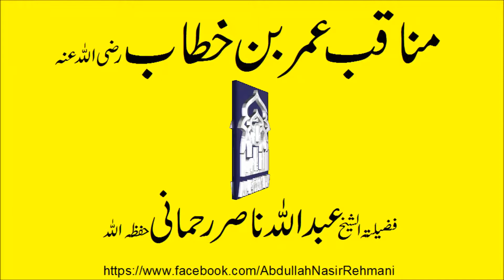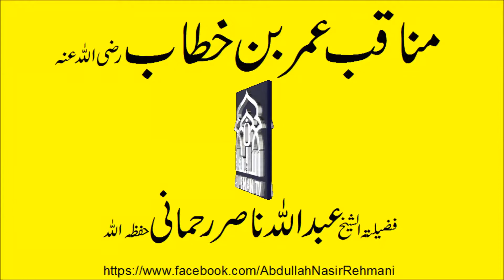Hazrat Umar Bin Khattab R A fazail O Manaqab|حضرت عمر بن خطاب رضی اللہ عنہ فضائل ومناقب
Hazrat Umar Bin Khattab R A fazail O Manaqab|
Hazrat Umar Farooq Razi Allah anhu ka Daurr Hukumat | Khulfa-e-Rashideen
Ashra Mubashra Sahaba R.A
Sheikh Abdullah Nasir Rehmani Sb
AL EMAN TV